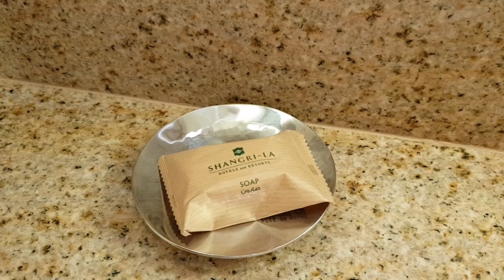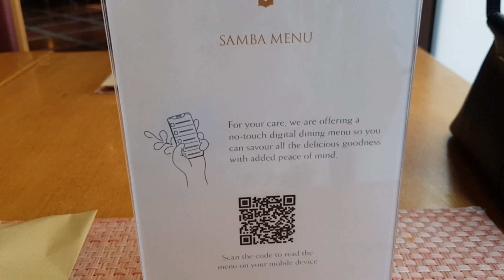Faye's 12th Birthday | Shangri-La Barr Al Jissah Resort & Spa | Faye's Fam Vlogs (Vlog #25)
We enjoyed our vacation and celebrated Faye's birthday.🥰😍😘